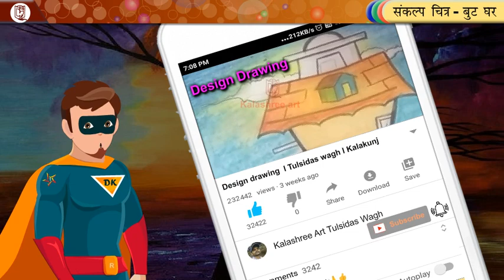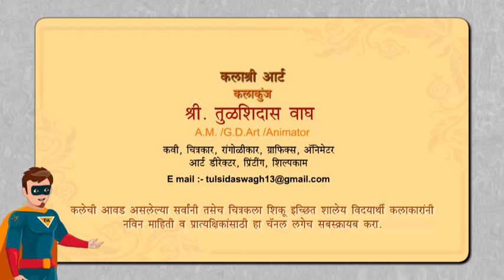Shoe house painting l Art Yogi l Tulsidas wagh (Kalashree art) l How to draw shoe House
Hi friends welcome to my Chennal Amezing Art this video is about to shoe House drawing easy way to draw shoe House

Although the language is Marathi, the videos have English subtitles. You can ask your doubts or give suggestions in the comments section.
Art requires patience and practice and it promises pleasure and peace.

This Channel is for all the art lovers and beginners.
you know that all details of art, painting, Digital art and home made craft idea in a simple method and simple way.
Poper art knowledge and craft idea..
Example- Sketching, Design, Portrait, Akshar ganesh, Callygraphy, Sculpture, Art n craft

Thanks